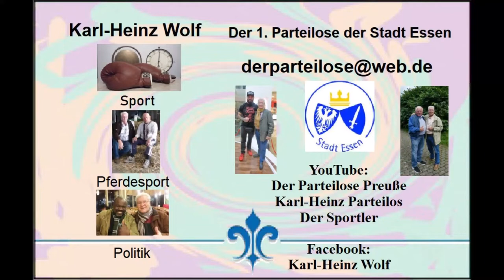Essen-Steele * Weihnachtsmarkt vom 05.11.2022 * Tolles Programm * Original Mühlbachtaler * Nr.12